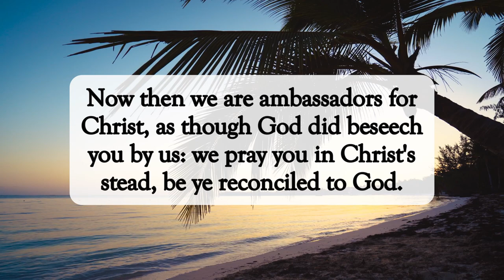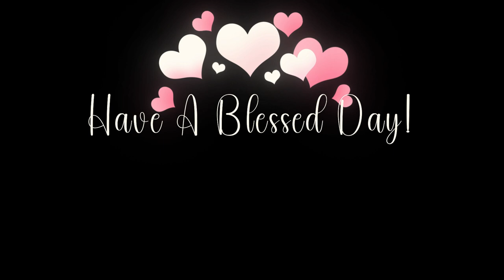We Are Ambassadors For Christ✝️dailyword